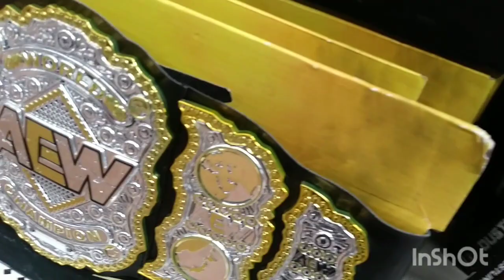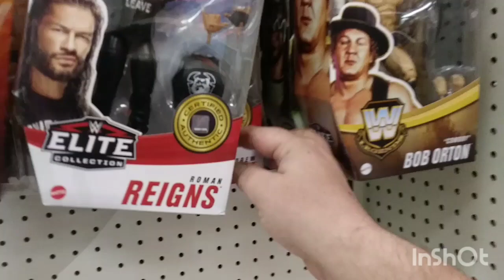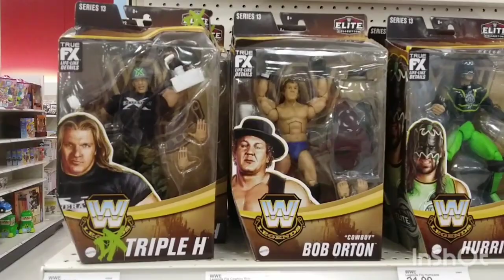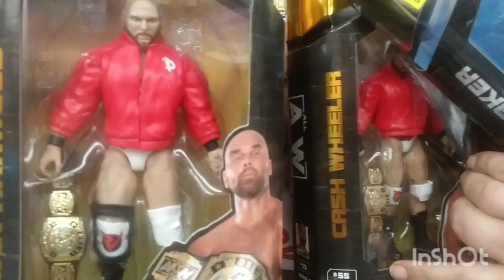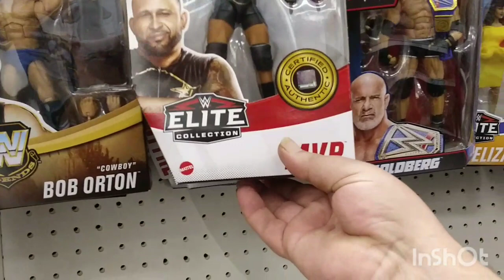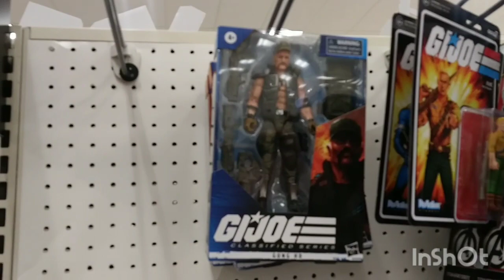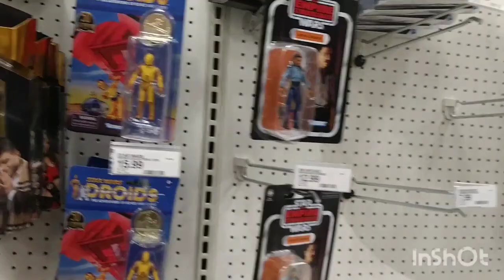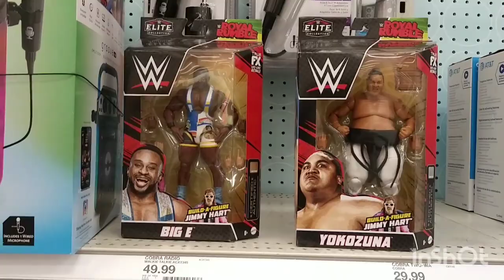Huge Toy Hunt (15 plus stores)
still hunting for those new G.I Joe Bats and vipers along with spiderman retros come join me for the fun 😁